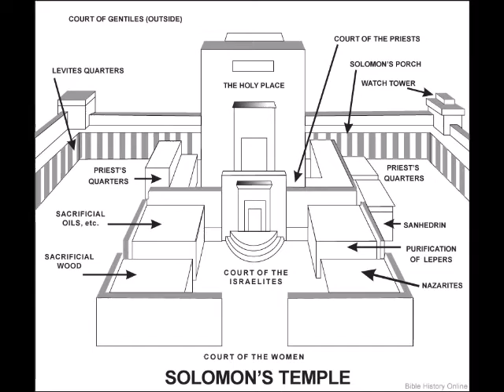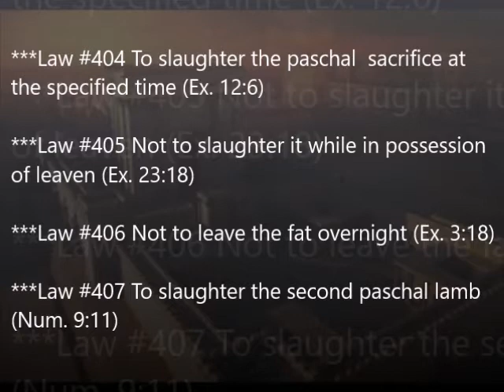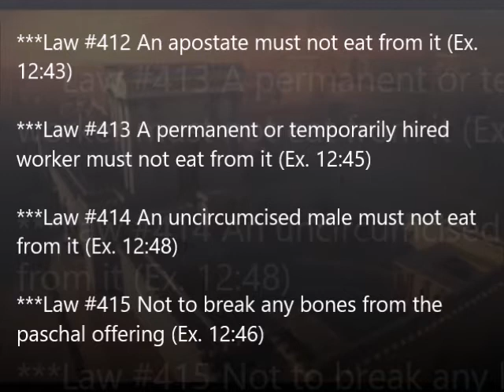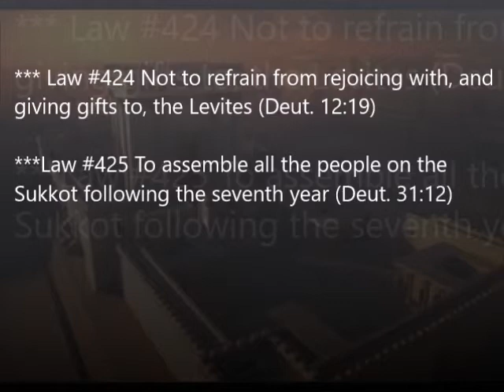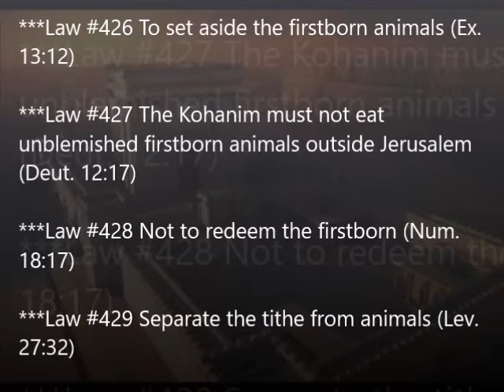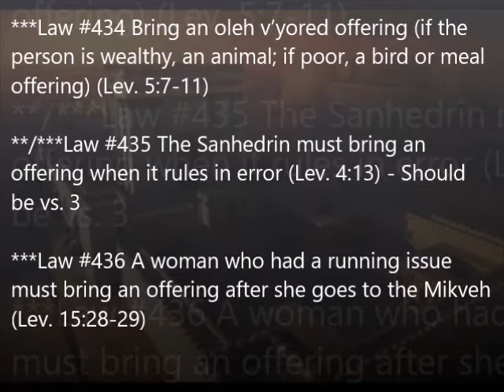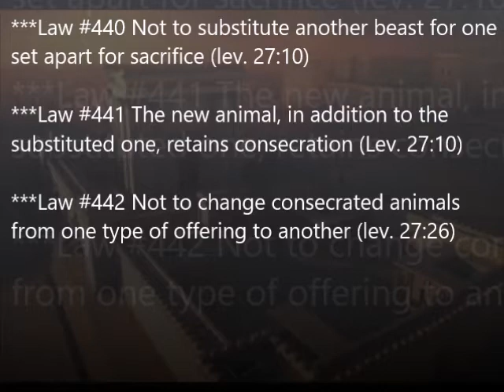Law vs Lie (Laws #404-442) Passover Sacrifices & Pilgrimage Offerings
Continuing the study of the Torah Laws and debunking Judaism’s false additions to the Commandments.  Looking at the sacrifices performed during Passover and Pilgrimage Offerings.